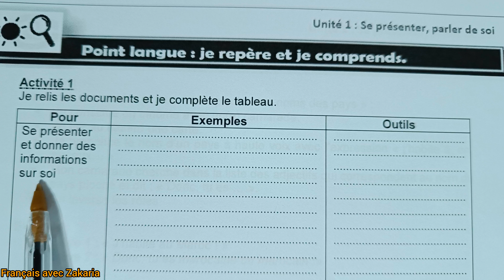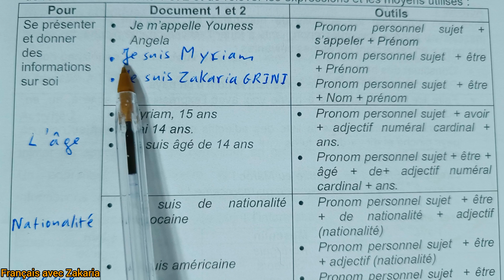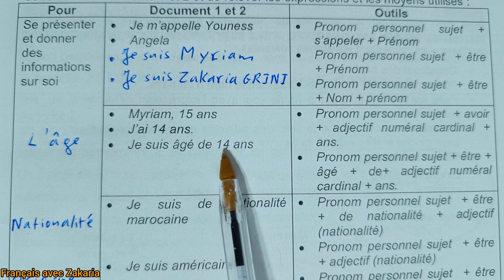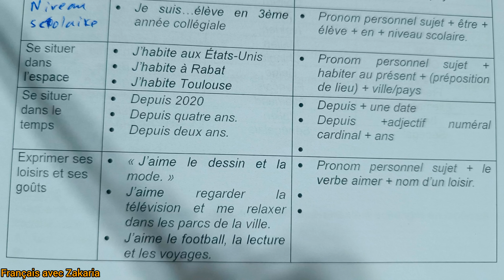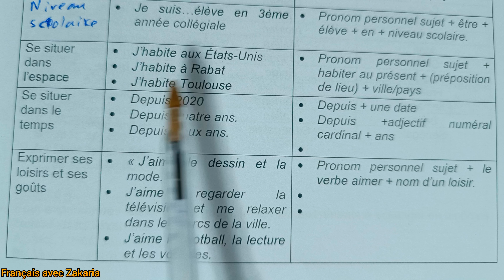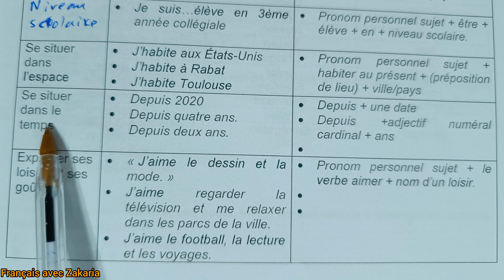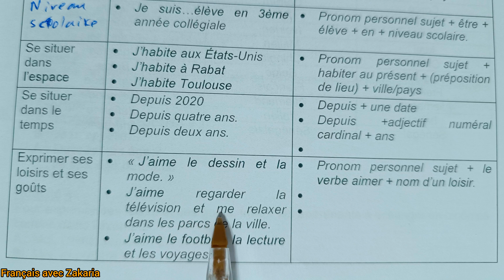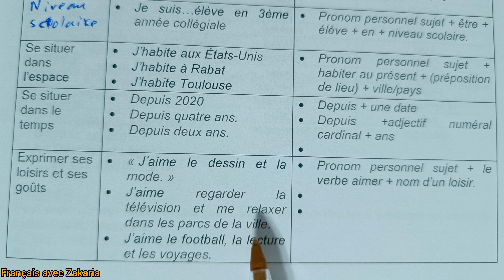A1 Dispositif de Renforcement Linguistique page 7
Cette vidéo présente la page 7 niveau A1 du livre Dispositif de Renforcement Linguistique page 7 unité 1 se présenter et parler de soi
شرح مبسط لدروس اللغة الفرنسية باللغة العربية
Cette vidéo présente l'étape de langue et grammaire pour parler de soi et se présenter avec une explication en arabe